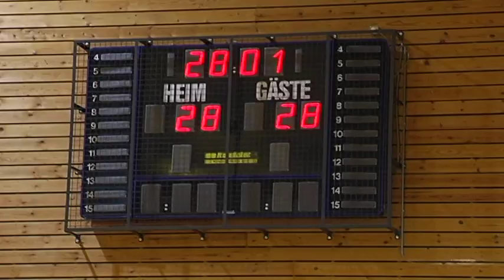30:30 gegen Kraainem: KTSV Eupen startet mit Unentschieden in die Play Offs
Die KTSV ist zum Start der Aufstiegsrunde in die 2. Handball-Division nicht über ein 30:30 gegen Kraainem hinaus gekommen. Eupen bleibt aber in der Play-Off-Serie weiterhin mit einem Punkt Vorsprung vor dem Verfolger aus der Hauptstadt.